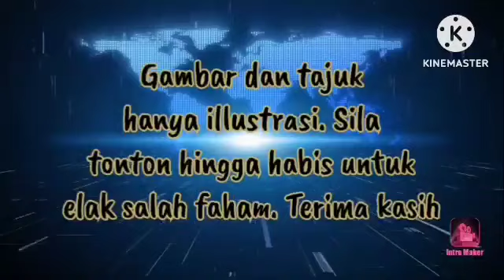🔴BERSATU BUAT LAPORAN POLIS‼️BERSIHKAN NAMA HAMZAH‼️